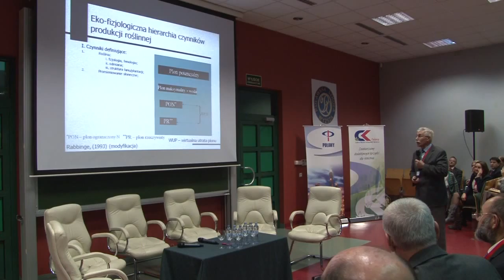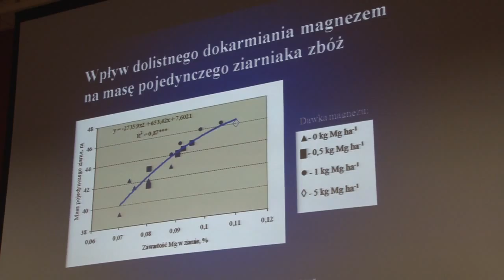Centrum Kompetencji "PUŁAWY" 2012 [ENG]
[PL]
W ramach projektu Centrum Kompetencji "PUŁAWY" - "Nauka-Biznes-Rolnictwo" organizowane są w Puławach konferencje, których celem jest promocja nowoczesnego rolnictwa, podnoszenie wiedzy i kompetencji przedstawicieli branży rolnej, oraz prezentacja aktualnych wyników badań w obszarze nawozów sztucznych.

[RUS]
Центр компетенции «Пулавы» 2012
В рамках проекта Центр компетенции «ПУЛАВЫ» - «Наука-бизнес-сельское хозяйство» в Пулавах организуются конференции, целью которых является продвижение современного сельского хозяйства, повышение уровня знаний и компетенций представителей сельскохозяйственной отрасли, а также презентация актуальных результатов исследований в области искусственных удобрений.